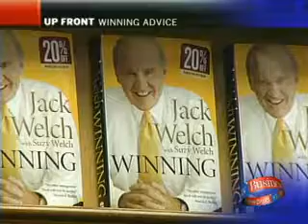Managing Winning Advice Jack Welch